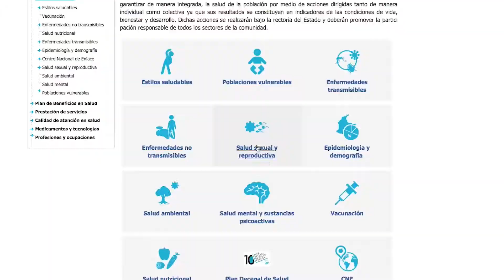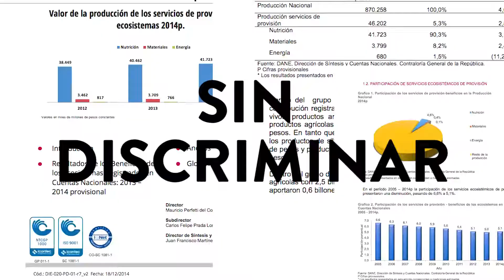MÓDULO 1 SABER Derecho de acceso a la información pública